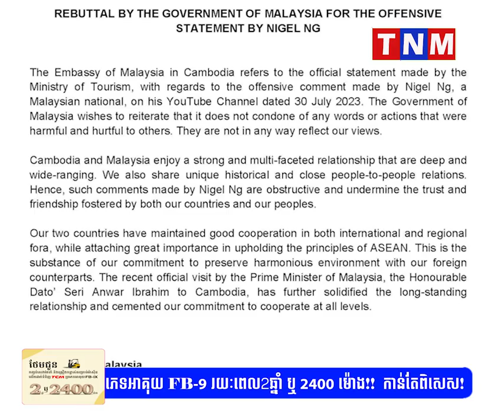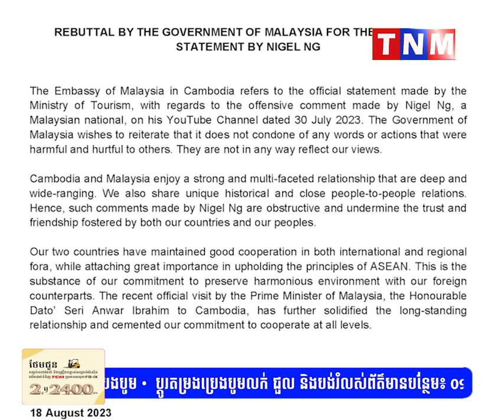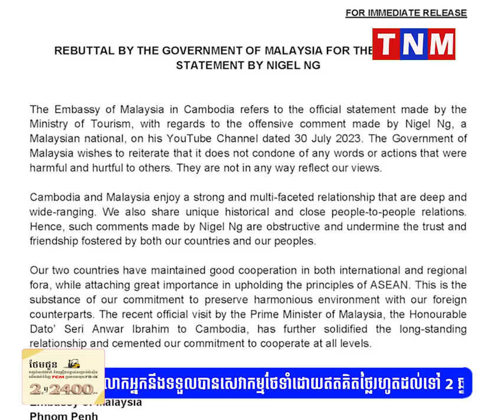ស្ថានទូតម៉ាឡេស៊ី បញ្ជាក់ជំហរថា នឹងមិនលើកលែងចំពោះ Uncle Roger ដែលប្រើពាក្យសម្តីមើលងាយម្ហូបខ្មែរ